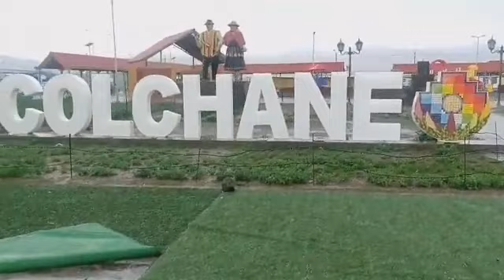INVIERNO ALTIPLÁNICO | Lluvia, nieve y granizo se ha registrado en las últimas horas en Colchane